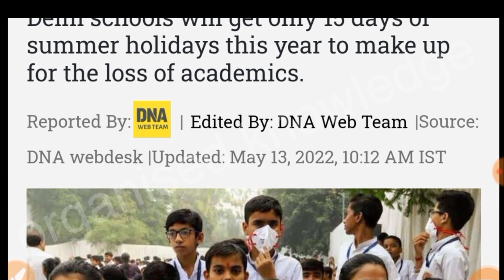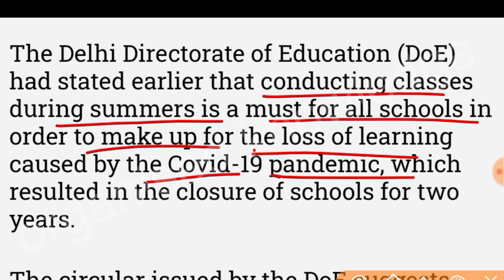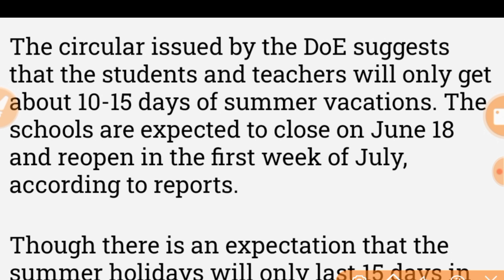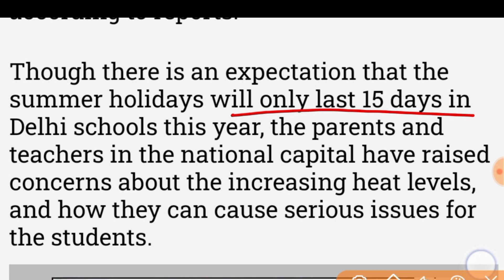Delhi school summer holidays update। latest news कब से होंगी छुट्टियां। क्यों नहीं हो रही हैं??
🔥Doe new update🔥🔥दिल्ली के छात्रो के लिए😃 तोहफ़ा😃||अब आएगा असली मजा🙏 ||सभी students
जरूर देखे
school open
school open in delhi
delhi school open
सभी सरकारी स्कूल बंद
सरकारी स्कूल बंद
school closed
school closed in delhi
delhi school closed
सरकारी स्कूल बंद
School Closed in Delhi | School Update
 Mid Term Exam Final Date Sheet
स्कूल फिर से बंद !!!
YELLOW ALERT
Delhi School Reopening Update for all Classes | Latest DoE Circular Update |
DDMA Circular | Press Release | Schoolreopenupdate Delhi College Reopen Update Coaching Centre Reopening consentletter जानिए क्या क्या हुआ Delhi School Reopening News Update & Guidlines
Doe Circular |
 दिल्ली में स्कूल खुले Reopen Details pdf UT Date Sheet Periodic Test Update DoE Notification Circular Guidelines pdf
DDMA DOE Latest News Update SchoolreopenedinDelhi Delhischoolreopeningnews दिल्ली में स्कूल खुले । दिल्ली स्कल अपडेट ||| Delhi School Reopening Update News | School Reopen News | School Kb khulenge | Online Class
Class 6 to 8 Delhi School Reopening News Update & Guidlines | Doe Circular |
दिल्ली में स्कूल खुले Term wise Syllabus DelhiSchoolAdmission Class 10 Result
 Doe Circular |
Final Result
Govt School
Doe Class 9 Deleted Syllabus
Class 10 Deleted Syllabus Result |
Doe Circular | Final Result |
Delhi Govt School Result Delhi School Reopening Update |
School Reopen News |
School Kb khulenge |
Online Class |
Worksheet
Delhinews Delhi School Reopening Update | School Reopen News | School Kb khulenge | Online Class
Worksheet14 Delhi Govt School Admission Delhi School Reopening News Update & Guidlines | Doe Circular
दिल्ली में स्कूल खुले Reopen Details Delhi School Reopening Update for Class 6 to 8 |
Latest DoE Circular Update DDMA School kb khulenge